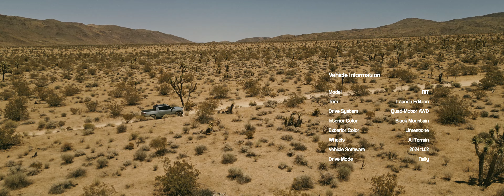Rivian R1T – Joshua Tree National Park: Geology Tour Road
GEOLOGY TOUR ROAD
Joshua Tree National Park, CA
"An 18 mile motor tour leads through one of Joshua Tree National Park's most fascinating landscapes. Driving the full length of the road takes approximately two hours to make the round trip. The road provides access to scenic pullouts, a few hikin trails, and some climbing access routes.

In good weather, most passenger vehicles may access the first few miles of the Geology Tour Road. Watch for the sign marking the point beyond which a 4-wheel-drive vehicle is recommended, and turn around there if your vehicle is not capable of handling deep ruts and soft sand. The road is not suitable for campers, trailers, and motor homes."
– nps.gov

VEHICLE INFORMATION
Model: R1T
Trim: Launch Edition
Drive System: Quad-Motor AWD
Interior Color: Black Mountain
Exterior Color: Limestone
Wheels: 20" All-Terrain
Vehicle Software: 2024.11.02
Drive Mode: Rally